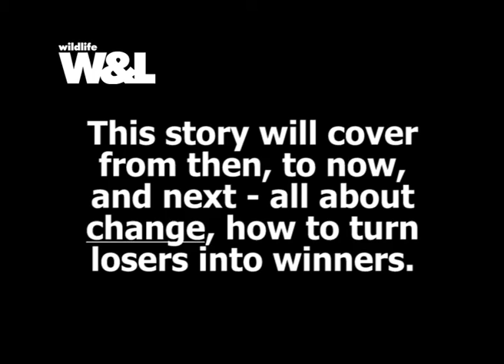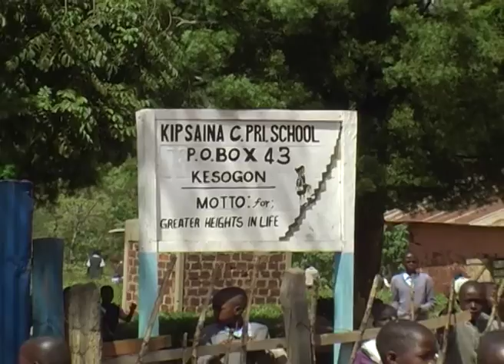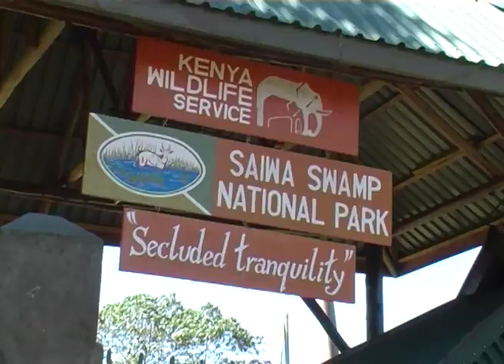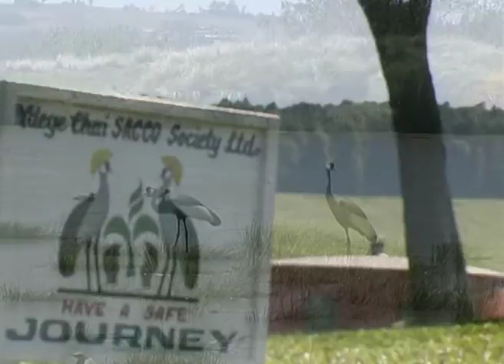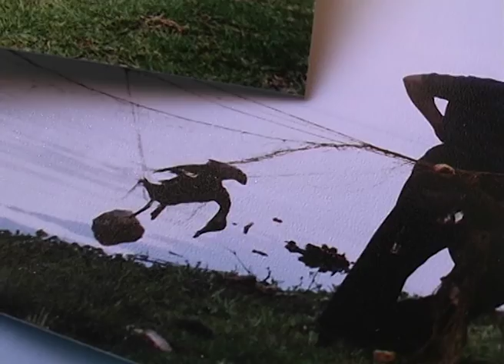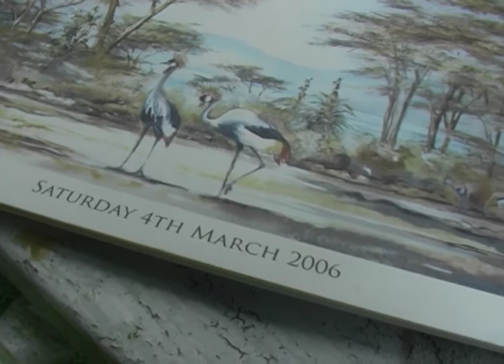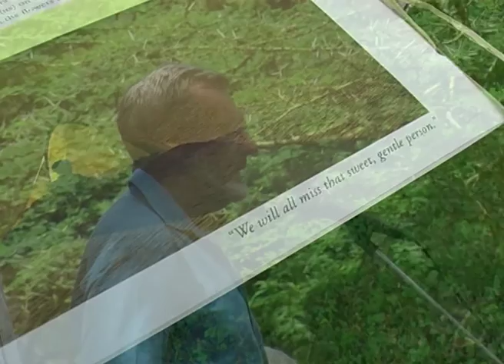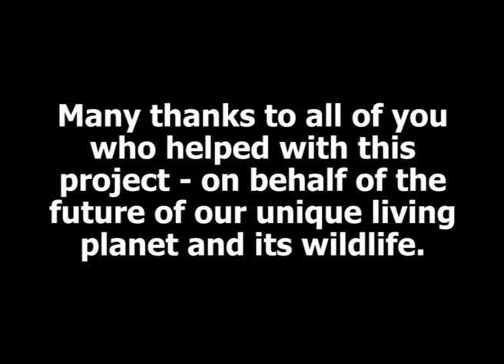Crowned Crane - Queen of the Marsh - PART 2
Crowned Crane - "Queen of the Marsh" PART 2 - This spectacular bird is the fastest declining crane in the world. But some individual people are trying to help and sadly one was murdered for her cause at a beautiful lake in Kenya. And a determined African is saving a marsh for the crane and its home.